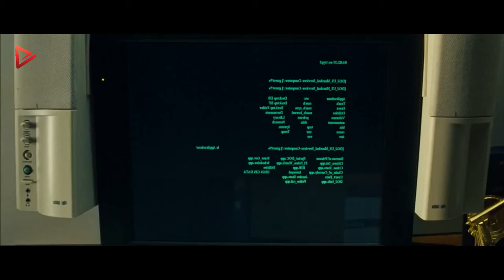When The Babysitter Jason Statham Is The Deadliest Ex-special Forces | Transporter 2 Movie Recap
Hy welcome to Gemma Movie, on this video we will recap Transporter 2.

Transporter Frank Martin surfaces in Miami, Florida, and is implicated in the kidnapping of the young son of a powerful USA official.

Stars: Jason Statham, Amber Valletta, Kate Nauta